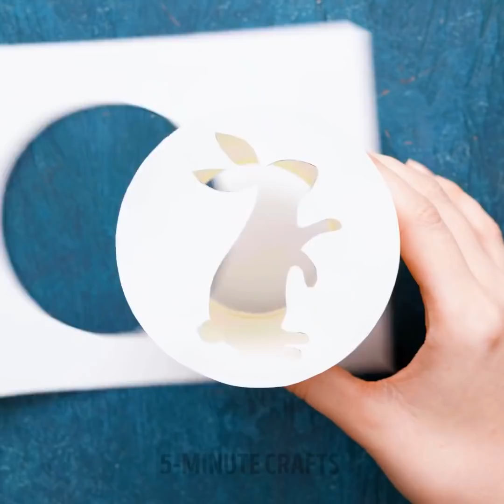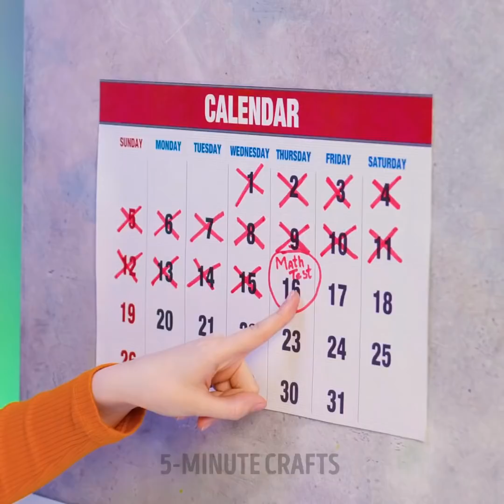Colorful And Easy Phone Case Crafts And DIY Decor Ideas To Upgrade Your Device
TIMESTAMPS:
00:00 How to repair phone with marker
00:43 Rainbow resin phone case
01:50 Glowing phone case
02:32 Mini fried egg phone case
04:04 Rainbow squishy phone case for kids